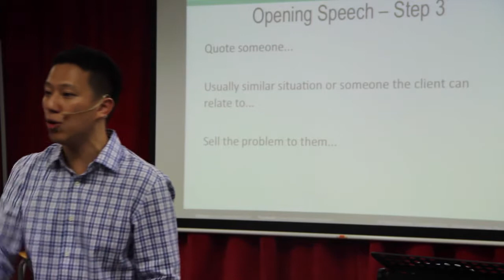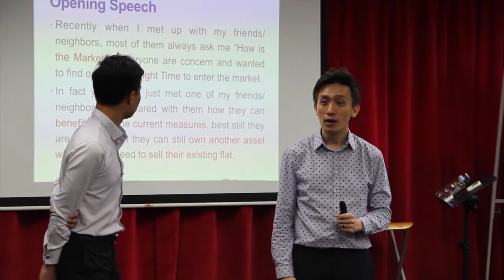Effective Sales Conversation Masterclass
Kelvin and Cijay have put together a 1 Day practical Masterclass to share with you 5 POWERFUL and EFFECTIVE steps to start conversing with your prospects effortlessly not only during events like roadshows and new launches but also applicable to other prospecting methods like door knocking and telemarketing.